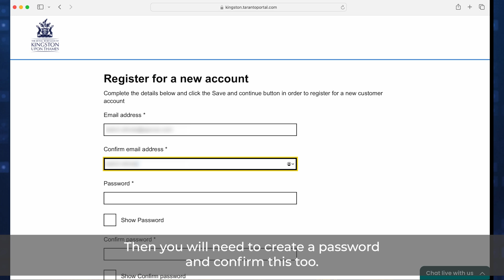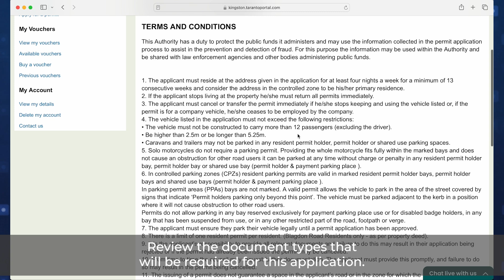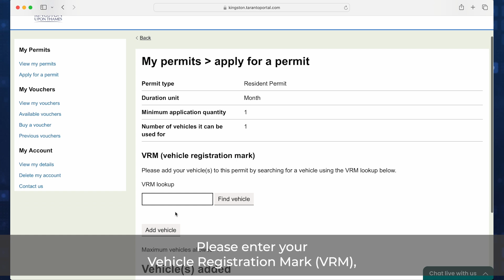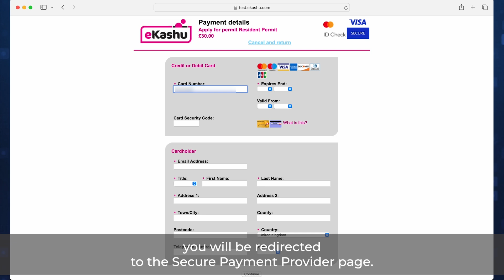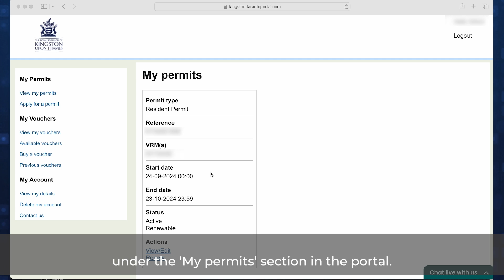Applying for residents parking permits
How to apply for a parking permit as a resident in Kingston